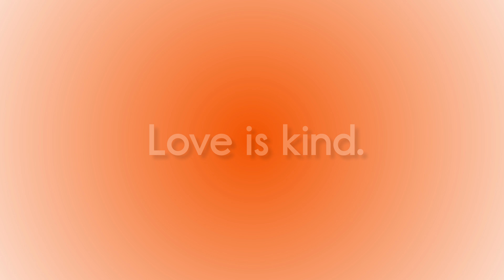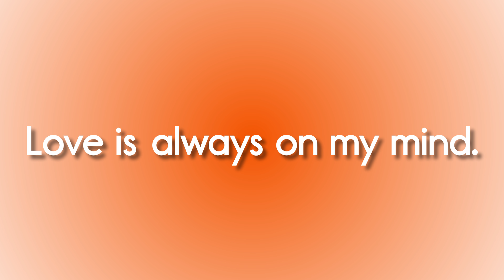Always Song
The Always Song is a Sight Word Song by Have Fun Teaching. The Always Song teaches the sight word ALWAYS by showing the sight word always, saying the sight word always, repeating the sight word always, spelling the sight word always, and using the sight word always in a sentence.

Always Song Lyrics

always, always, always, always

a-l-w-a-y-s, a-l-w-a-y-s, a-l-w-a-y-s, a-l-w-a-y-s

Love is always patient.
Love is always kind.
Love is always good.
Love is always on my mind.